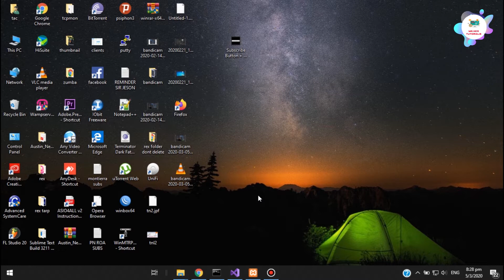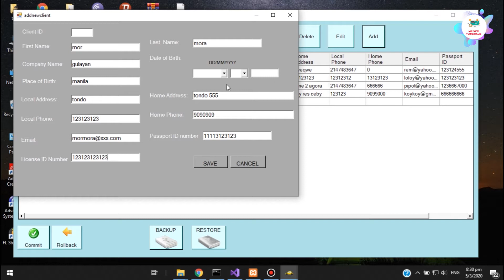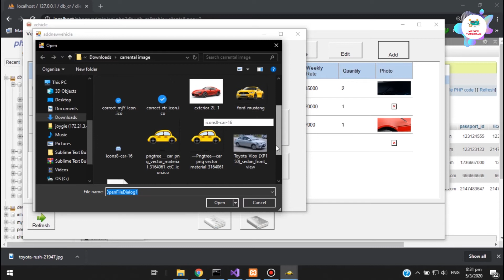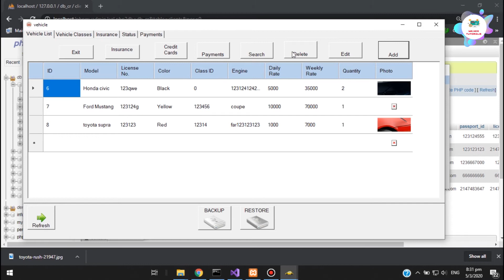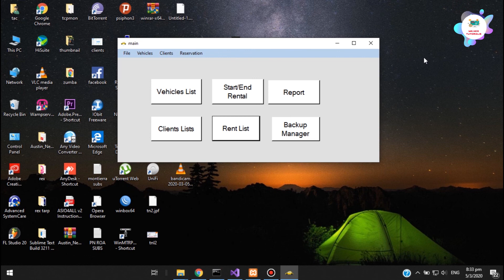Car Rental System using vb.net MySql with code